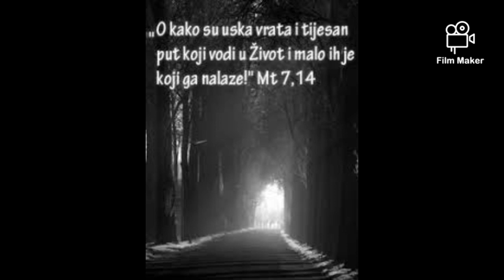Svakodnevne čarolije i čuda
Nazovite me vezano za sve informacije ili narudžbe od utorka do nedjelje između 10 i 22 sata na broj mobitela: